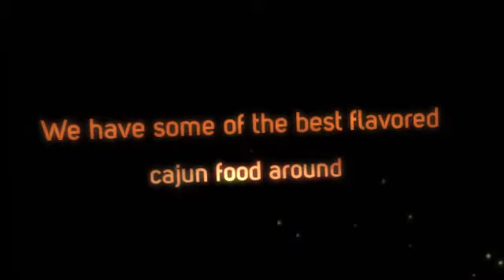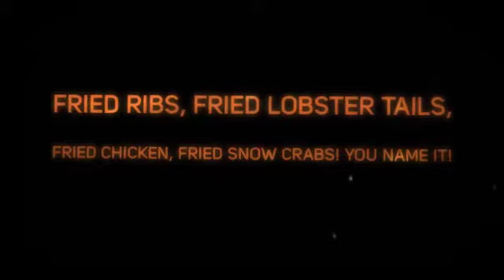Hot Spot H Town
Cajun food, food near me, fried ribs, fried lobster, friend chicken, fish shrimp, friend snow crab, crawfish